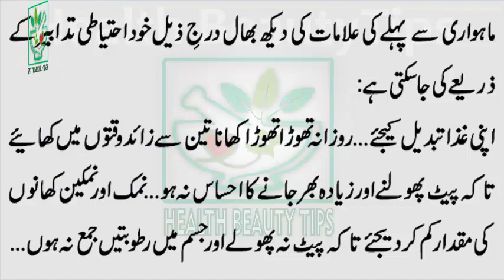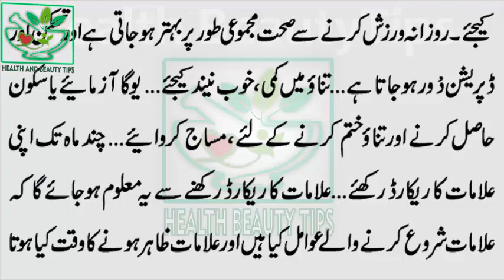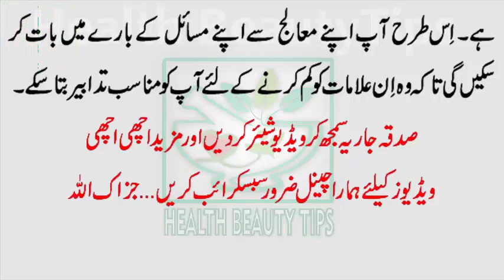menses (Haiz ) say Pehly Ki Alamat || Health Beauty Tips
Hamary Channel "health Beauty Tips"  ka maqsad ap logo ko Health aur Beauty ki Mufeed batain btana ha. Hamari pori koshish ho gi aap tak mufeed aur asan nuskhy puhnchaye ta k aap ghar bethy in nuskhon ko bana saken aur un say faida utha saky.
Shukriya